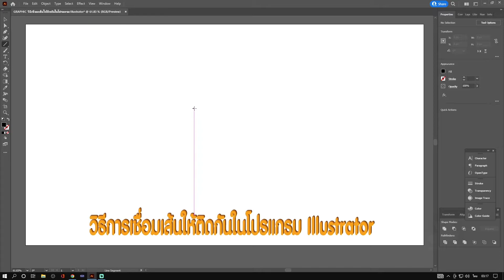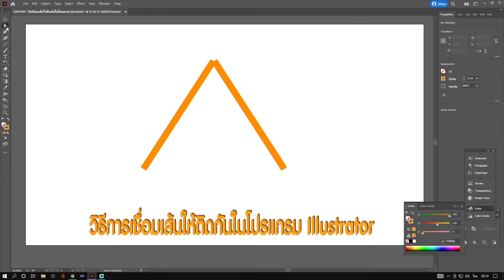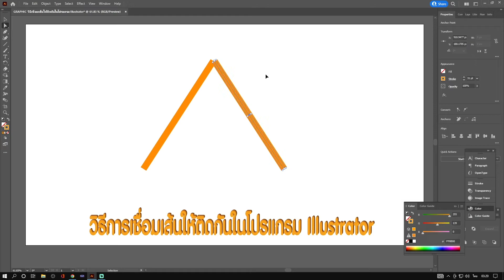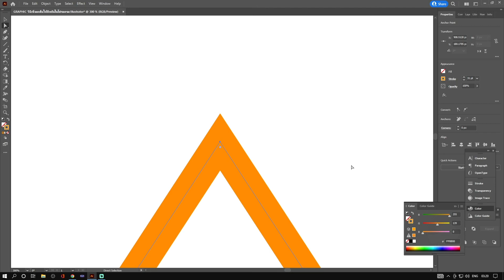GRAPHIC วิธีเชื่อมเส้นให้ติดกันในโปรแกรม Illustrator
วันนี้จะมาสอนการเชื่อมเส้นจุกพ้อยใน illustrator ให้ประสานเป็นชิ้นเดียกัน ทำไม่ยาก ทำอย่างไรไปดู

สมัครเป็นสมาชิกของช่องนี้เพื่อlสนับสนุนค่าใช้จ่าย